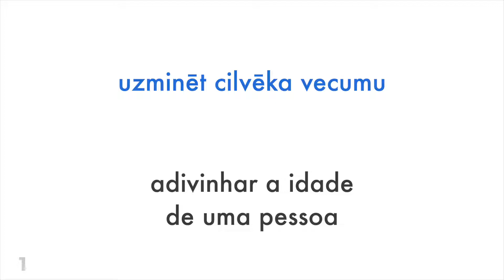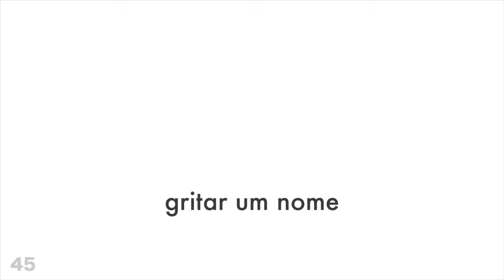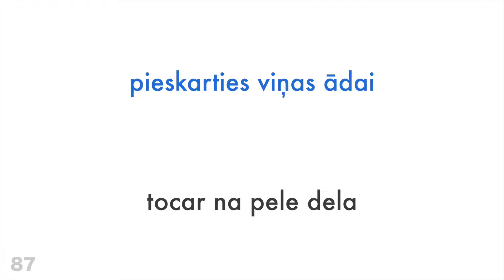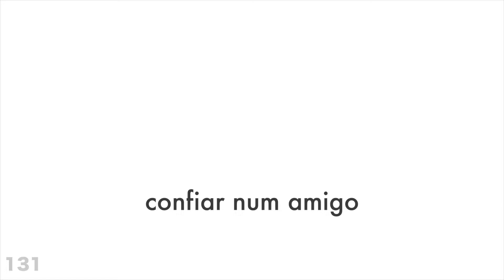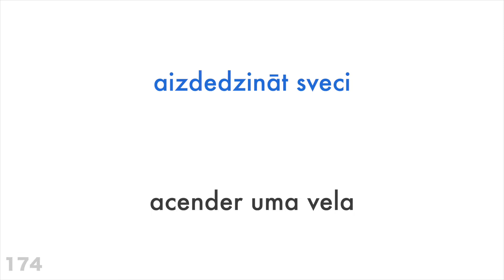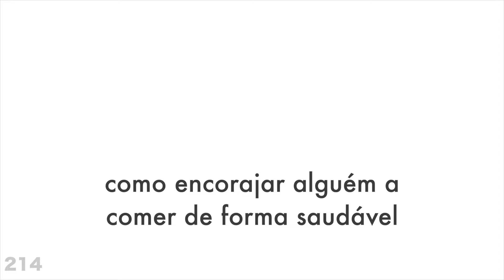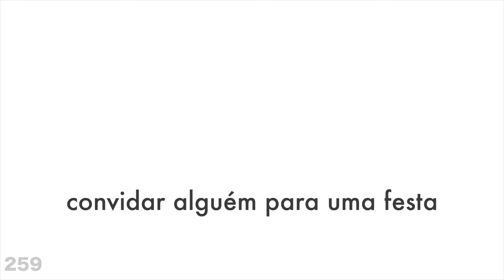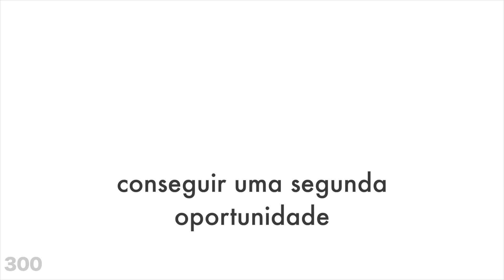300 verbos + Ler e ouvir: - Letão + Português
Queres aprender mais?